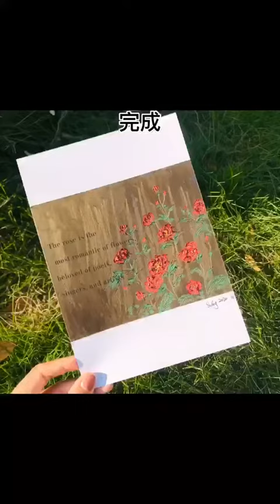我在时光里享受温暖，我在流年里忘记花开。油畫棒